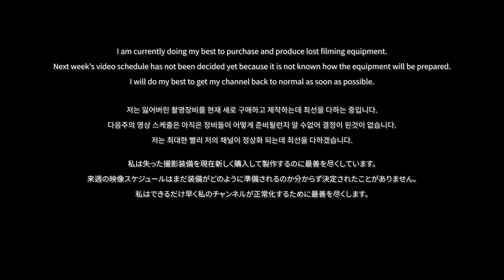Third Friday in August, strolling Sukhumvit road from Asok to Nana.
- Filmed Date : August 18. 2023
- location : Asok - Nana, Bangkok, Thailand
- weather : 🌤light clouds
- Temp🌡: 33°C

If there is a problem of privacy infringement, please send an e-mail to and I will handle it as quickly as possible.
หากมีปัญหาการละเมิดความเป็นส่วนตัว โปรดส่งอีเมลมาที่ แล้วเราจะดำเนินการโดยเร็วที่สุด